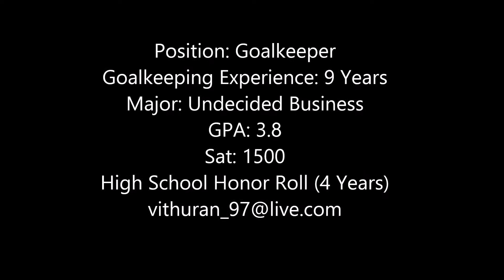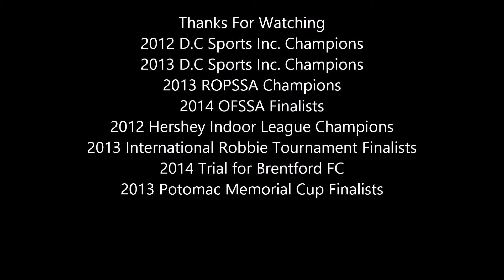FC Dallas Tour Highlights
Team: Winstars Soccer Academy
Highlights from FC Dallas College Showcase and a friendly against University of Alabama Brimingham